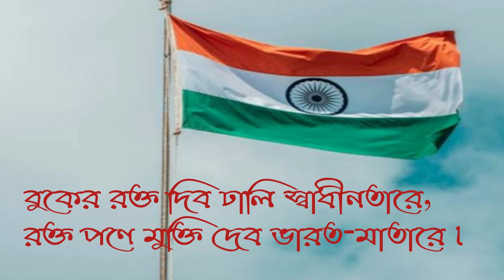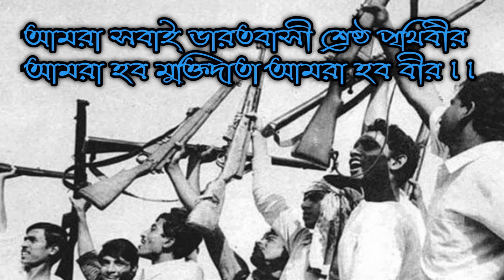15th August Special Poem In Bengali//15 August Special Poem//Swadhinata Dibas Er Kobita